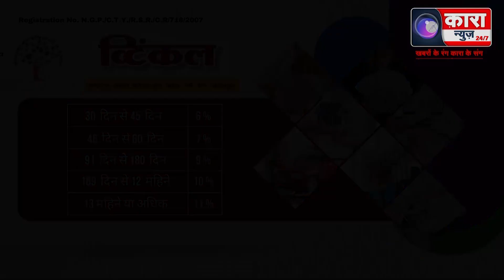मंत्री अनिल पाटील यांनी मतदानाचा हक्क बजावला